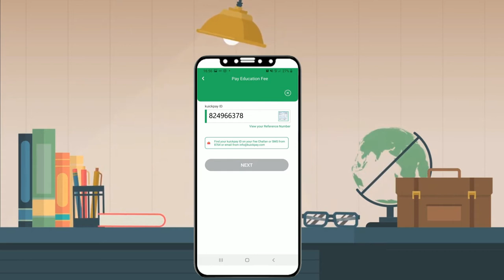Pay Bahria University Fees with kuickpay!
Fees of Bahria University students can easily pay fees online with kuickpay through preferred internet/mobile banking partner.
No more queues - only easy, quick bill payments. Kuickpay kardo!

for further information.